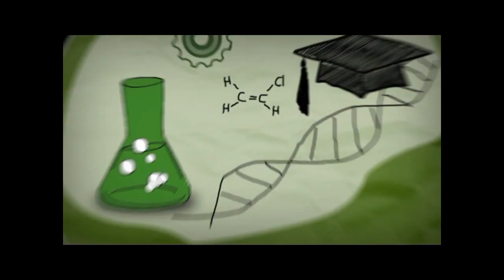วิชากฎหมาย ความผิดทางแพ่งและทางอาญา By Class A EP.121